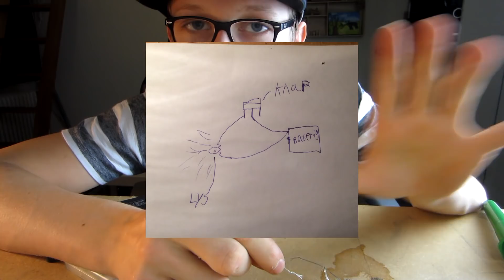laver en lommelygte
jeg viser jer hvordan man laver en lommelygte

"Læs mere"